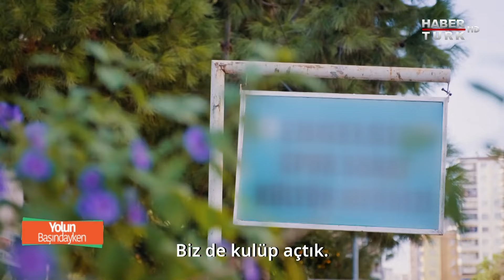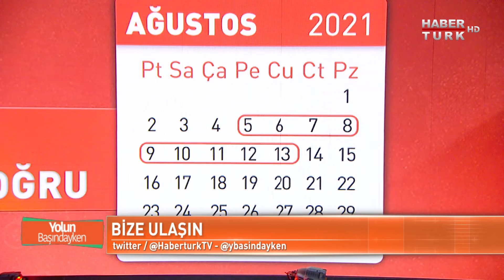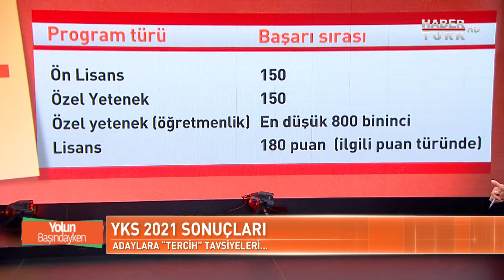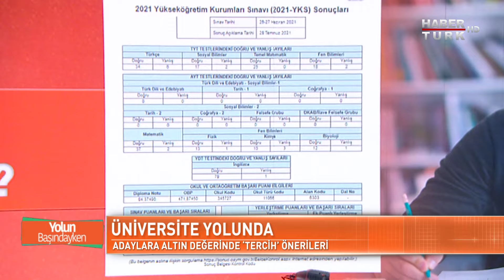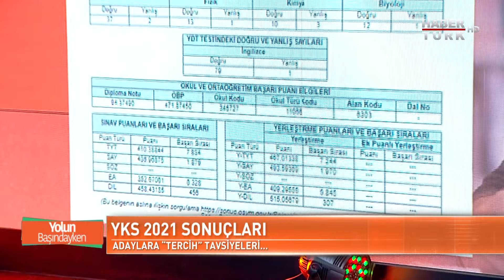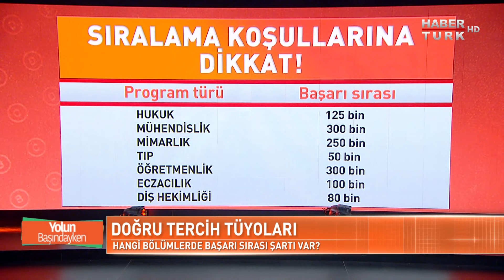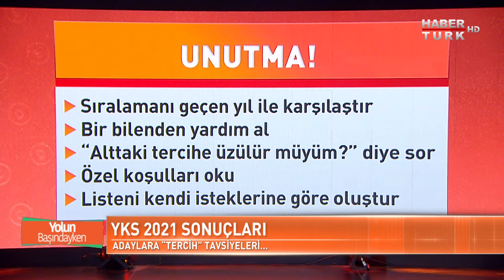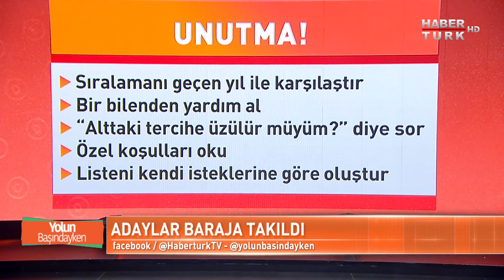Üniversiteye girişte bu yıl en büyük zorluk ne? | Yolun Başındayken - 1 Ağustos 2021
Eğitim gündeminin merak edilenleri yanıt buluyor; Dr. Görkem İldaş'ın hazırlayıp sunduğu Yolun Başındayken, ailelere ve öğrencilere rehberlik ediyor.

Yolun Başındayken’de Dr. Görkem İldaş soruyor; Maltepe Üniversitesi Rektörü Prof. Dr. Şahin Karasar, TÖDER Yönetim Kurulu Başkanı İbrahim Taşel ve Marmara Eğitim Kurumları Rehberlik Koordinatörü Nevin Çiftel anlatıyor.